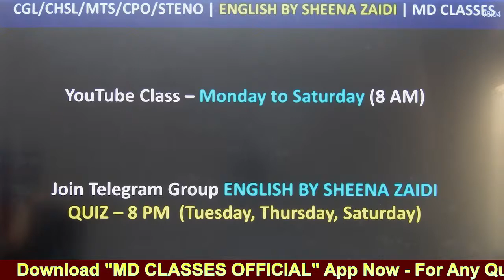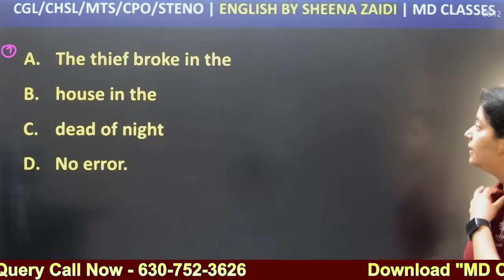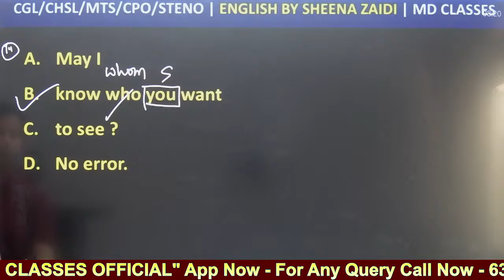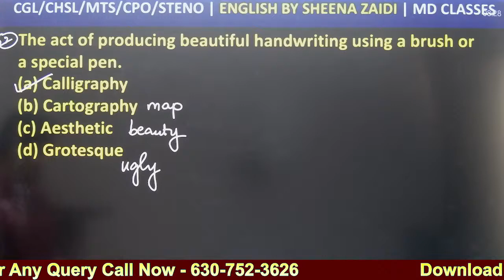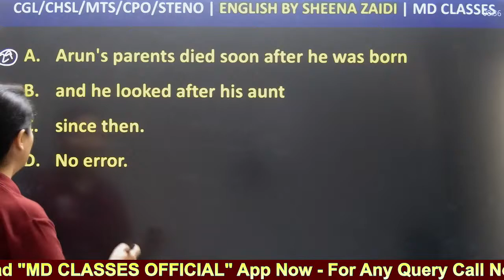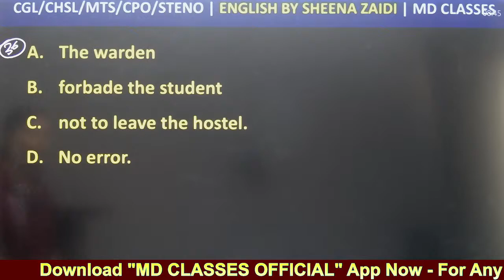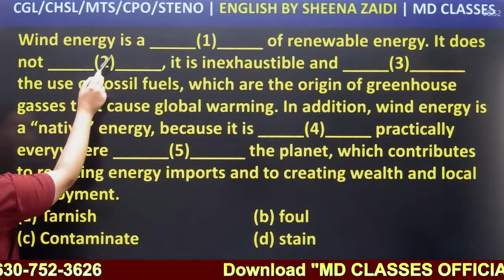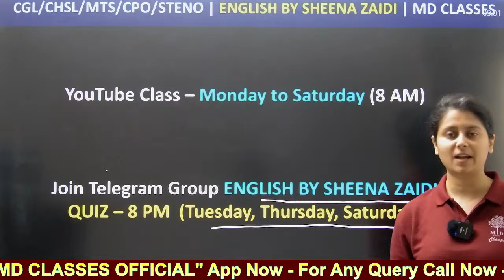SSC EXAM ENGLISH CLASSES 2024 | SSC CGL, CHSL, CPO, MTS 2024 | SSC ENGLISH PRACTICE SET | MD CLASSES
SSC EXAM ENGLISH CLASSES 2024 | SSC CGL, CHSL, CPO, MTS 2024 | SSC ENGLISH PRACTICE SET | MD CLASSES | BY SHEENA MA'AM | MD CLASSES